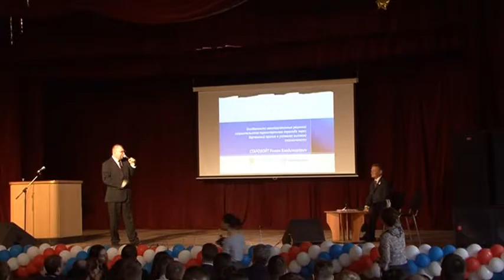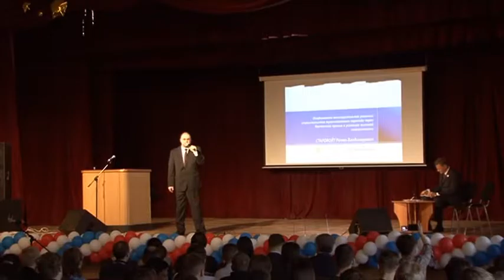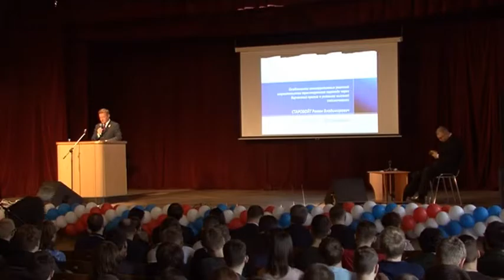Starovoit Clip 004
28 апреля руководитель Федерального дорожного агентства Роман Старовойт, выпускник Военмеха 1995 года, в рамках рабочего визита в Санкт-Петербург выступил с Открытой лекцией для петербургских студентов, которая прошла в БГТУ «Военмех». В ходе выступления состоялась презентация уникальных инженерных решений, которые были применены российскими специалистами при подготовке проекта будущего Керченского моста.